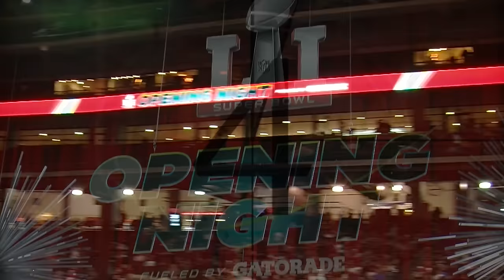Craig Gass talks to The Patriots and The Falcons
Comedian Craig Gass talks to The Falcons and The Patriots, and asks Tom Brady to rank how handsome he is.

Craig is performing in Houston during Super Bowl Weekend, info is